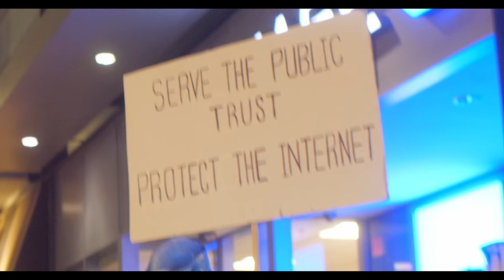RoboCop Protects The Internet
► BREAKING NEWS: The Senate voted to save net neutrality. Now we need the House of Representatives to do the same, or else the FCC will let ISPs like Comcast and Verizon ruin the internet with throttling, censorship and expensive new fees. Write your lawmakers now!
► "Net neutrality is the principle that Internet service providers treat all data on the Internet the same, and not discriminate or charge differently by user, content, website, platform, application, type of attached equipment, or method of communication." -Wikipedia
On May 16th the "Senate Approves Overturning FCC's Net Neutrality Repeal. Senate Votes To Save Net Neutrality Rules Amid Public Outcry."
►Paul Verhoeven's "RoboCop" (1987).
The original theme of the 1987 film RoboCop.  Music written and composed by Basil Poledouris

► Production Credits:
Production assistant: Andy Carazo.

Robocop Theme by Basil Poledouris.